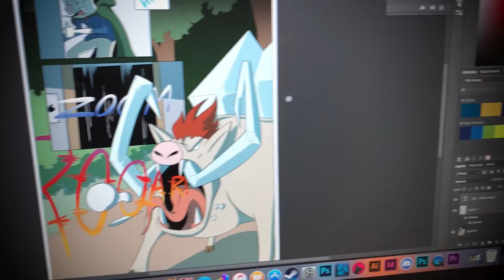100 Days of Making Comics Day 60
Day 60 of 100 days of making comics challenge! added footage from yesterday and values today!

Links

Social Media!